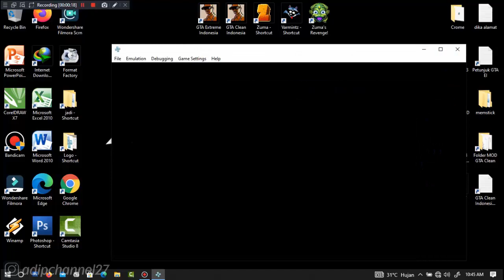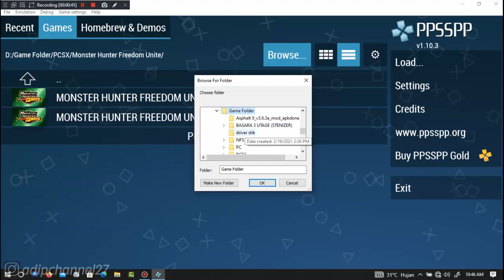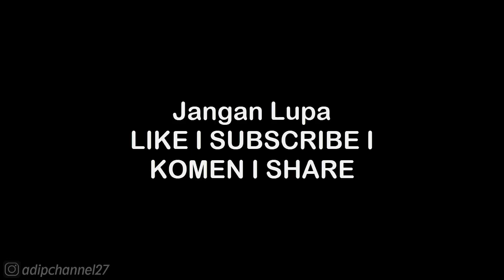ABILITY GUIDE • CAVALIER ABILITY - GUAN YU • WARRIORS OROCHI 2 PSP